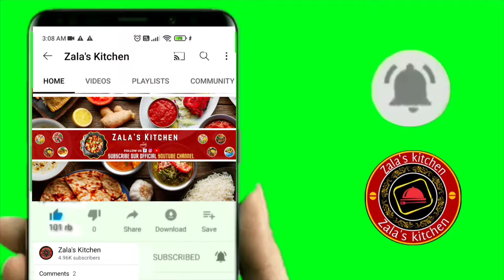Homemade Natural Holi Colours | How To Make Eco Friendly Holi Colours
@Zala's Kitchen

Hi dear all Friends ❤️

Today I like to share with you Homemade Natural Holi Colours.

Ingredients:

For homemade pink holi colour -

corn flour / corn starch / talcum powder - 1 cup (100gm)
rose water - few
beet root juice of 1/2 chopped beet root

For homemade green holi colour -

rose water - few
spinach juice of few spinach

For homemade yellow holi colour -

Marigold flower leaves of 1 or 2 flowers
raw turmeric - few

For homemade orange holi colour -

rose water - few
orange food colour - few

For homemade light purple holi colour -

rose water - few
purple cabbage juice of 1/2 cup chopped purple cabbage

Channel About :-

Zala's Kitchen is an Indian Food Channel / Indian Cooking Channel that showcases the best of Indian Cuisine hosted by Megha Zala. Zala's Kitchen is a top Indian food channel on YouTube.
I love to share with you simple, healthy and easy recipes like Gujarati, Punjabi, Indo-Chinese, South Indian, some international cuisines and a variety of easy, delicious, healthy sweet recipes. This channel will give you access to amazing authentic food with advanced recipes, kitchen tips and tricks. 😊😊

Kindly find different types of recipes at Zala's Kitchen for getting regular updates of it,